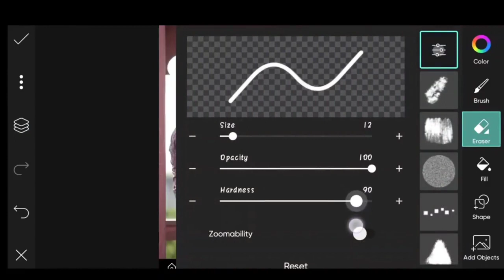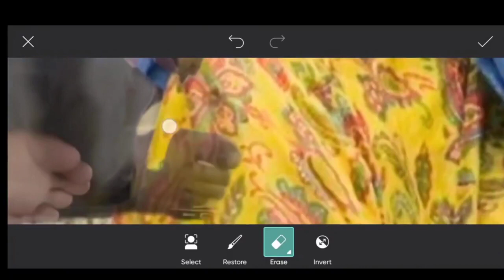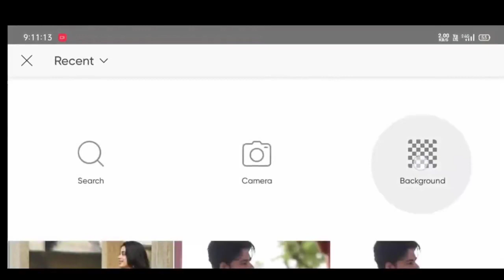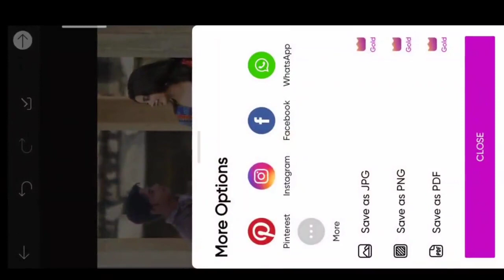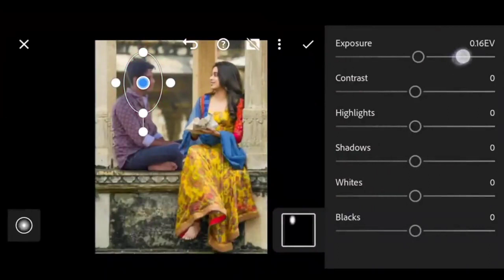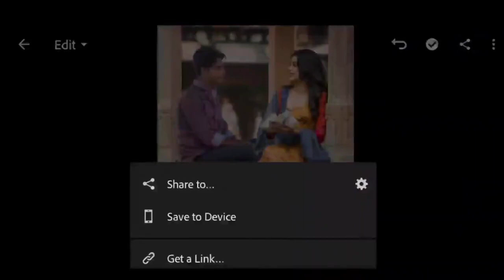Snapseed Background Change Photo Editing | snapseed stylish Photo Editing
Online

Snapseed Amazing Background Colour Change 😲 | Snapseed Photo Editing | Snapseed Photo Editing Tricks

snapseed
new
photo
editing
2020
Lightroom
mobile
photo editing
phone photo editing
orange effects
blue effects
dark editing
snapseed tricks
creative liton
AF EDIT Snapseed Editing
Snapseed Mobile
PicsArt
edit
kese
photo editing
Snapseed blue background
AF EDIT
Snapseed
snapseed tricks
creative liton,
 Snapseed Mobile
PicsArt
edit
kese
photo editing
Snapseed App
Snapseed tutorial